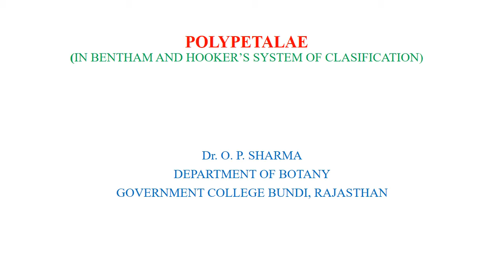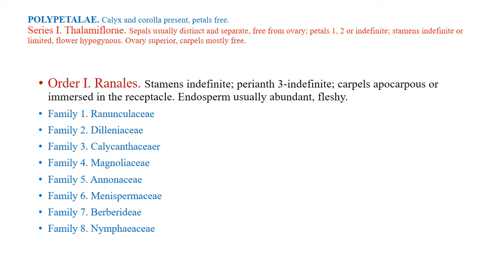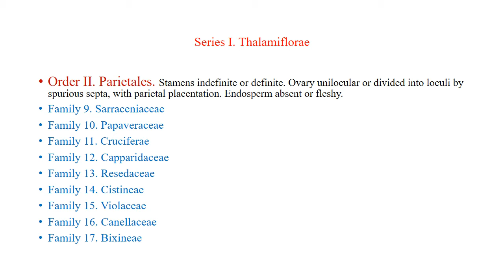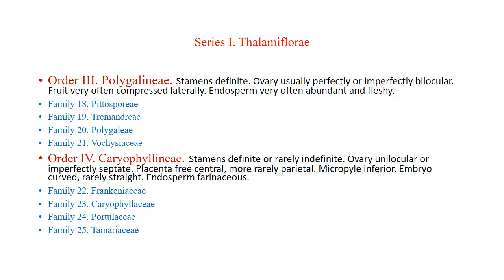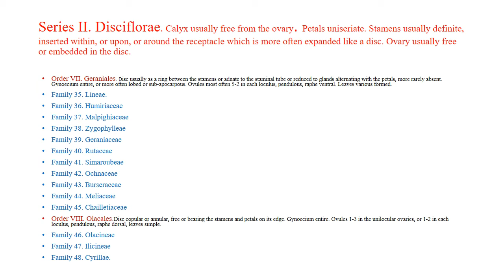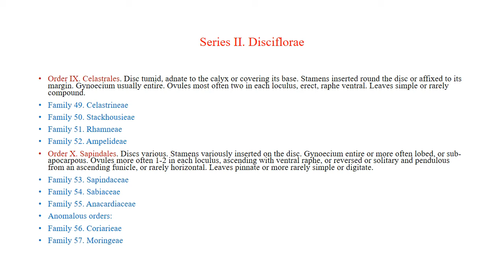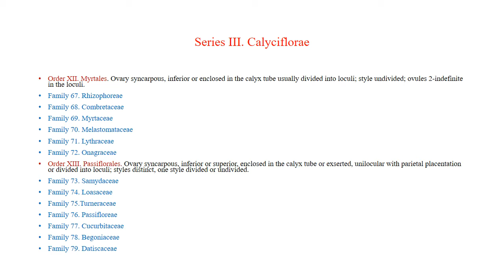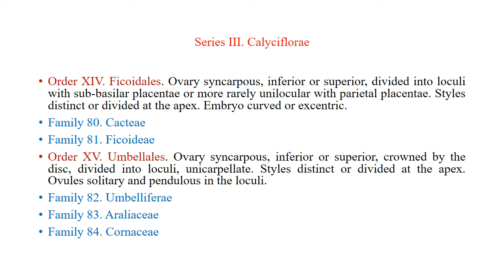Taxonomy. Title: - POLYPETALAE - Up to series, order and family. By: Dr. O. P. Sharma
This video is created for the  paper of Taxonomy.
Title: - POLYPETALAE -  Up to series, order and family.
 By: Dr. O. P. Sharma, Department of Botany, Government College Bundi, Rajasthan.